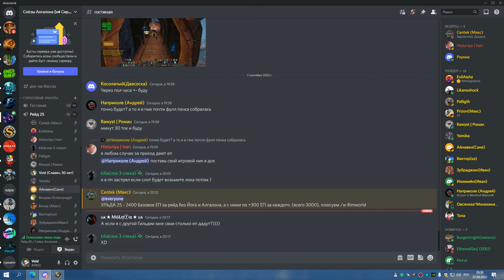1я часть УЛЬДА 25 без йога и алгалона БДК 07 09 22